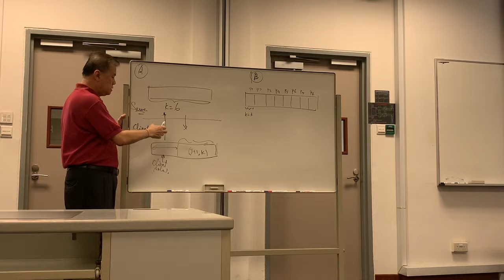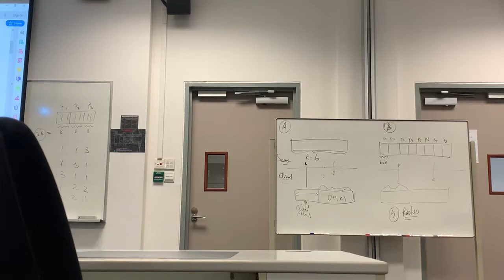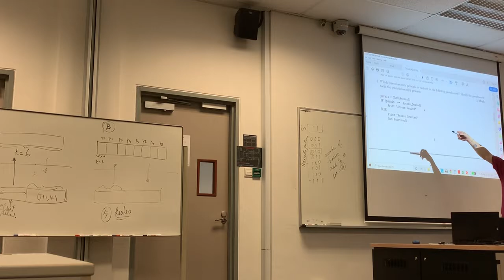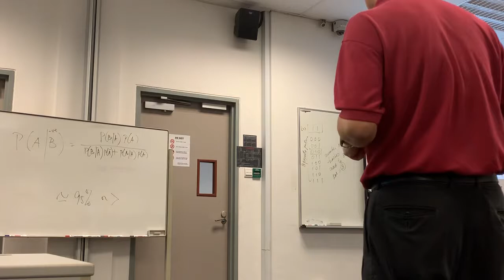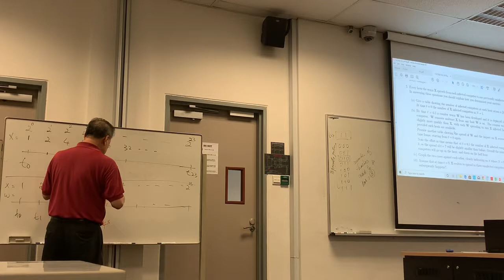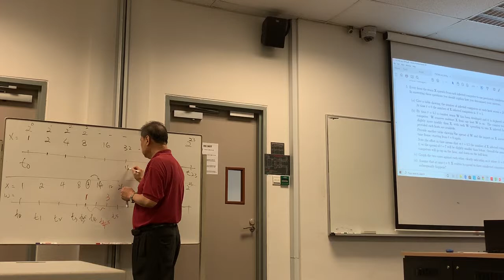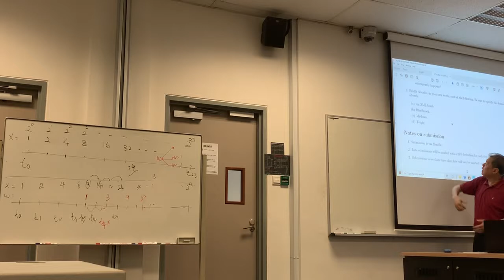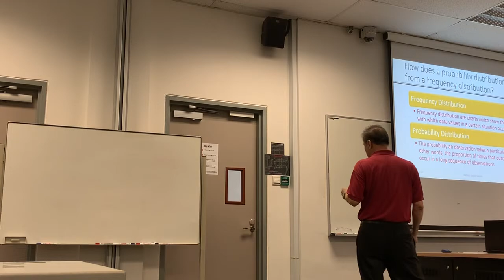CSCI262 A2 19/10